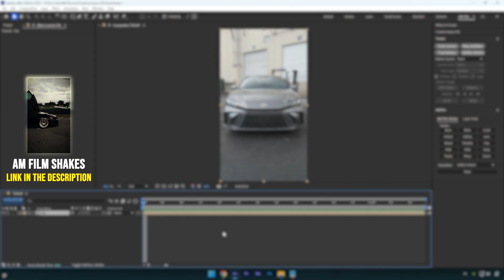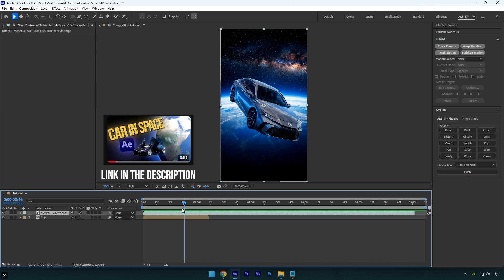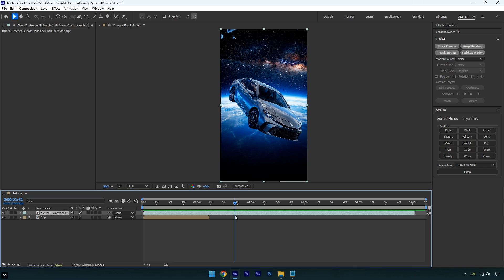How to Create a Floating Car Effect with Higgsfield AI & After Effects (Step-by-Step)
Learn how to use Higgsfield AI to create the viral "Floating Car in Space" effect.

Image Prompt
A realistic Toyota Camry floating weightlessly in deep outer space, cinematic lighting, Earth’s blue glow reflecting off the car body, distant nebulae and twinkling stars in the background, hyper-realistic, 8k resolution, highly detailed metal textures, zero-gravity orientation, professional automotive photography style. Do not change the car, leave it as is.

Video Prompt
Cinematic slow-motion footage of a Toyota Camry drifting through the vacuum of space. The car rotates very slowly on its axis, showing reflections of passing stars on the windows. Small debris or ice crystals float past the camera. Earth is visible in the distance. High dynamic range, photorealistic, smooth camera pan, 4k. Do not change the car, leave it as is.

CPU: i7-14700K
GPU: RTX 4060 Ti 16GB
RAM: Kingston FURY Beast 32GB